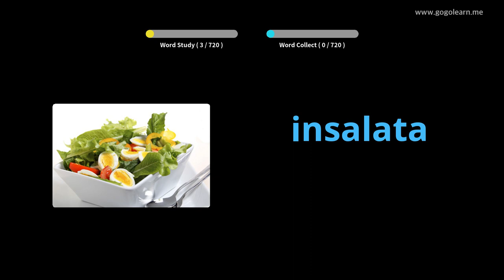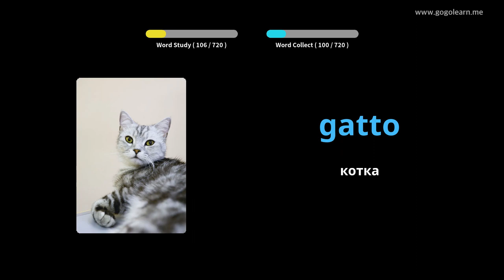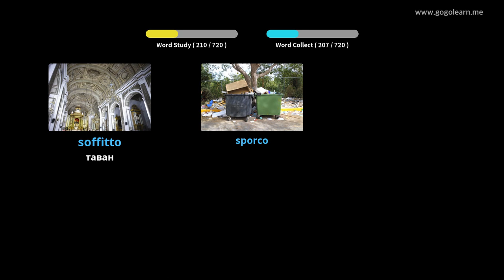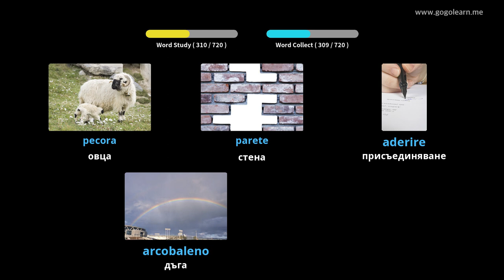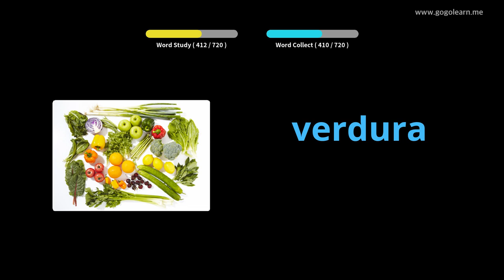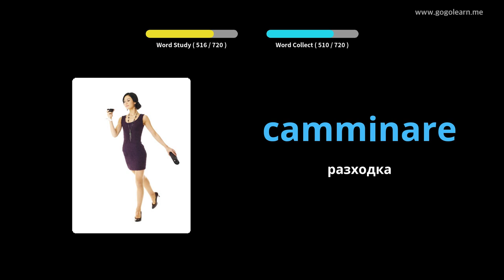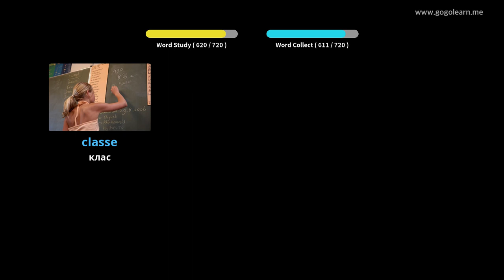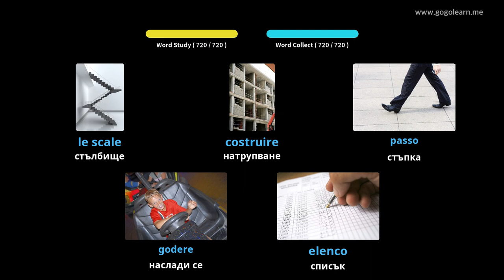Деца от италиански речник | Golearn